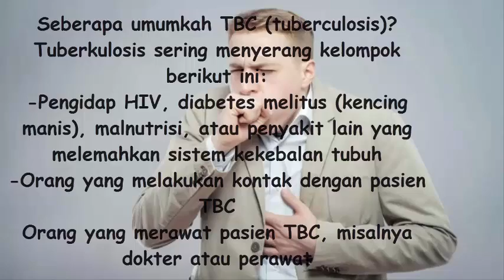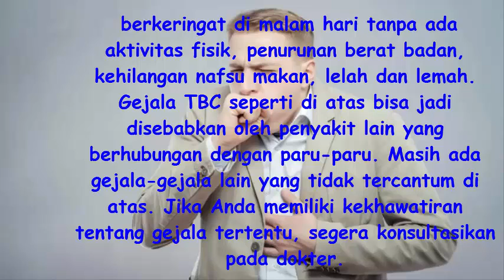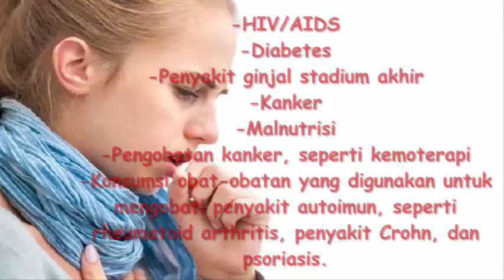RAMUAN OBAT TRADISIONAL UNTUK MENGOBATI PENYAKIT TBC ATAU TUBERCOLUSA